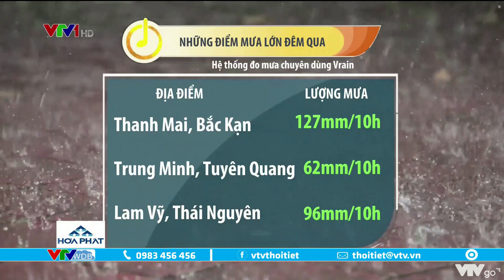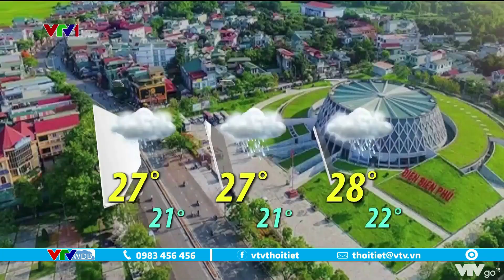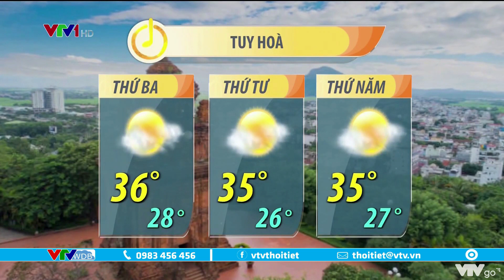Bản tin thời tiết 6h15 - 06/06/2022: Bắc Bộ mưa to về chiều tối và đêm | VTVWDB